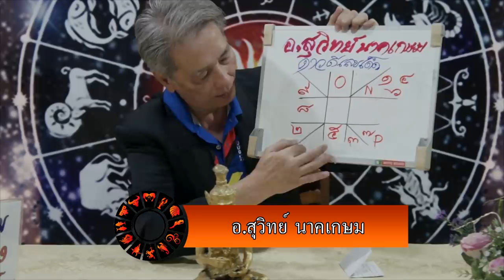8ราศีที่จะรับทรัพย์ก้อนใหญ่เป้ง ในเดือนมีนาคม2561 โดยอ.สุวิทย์ นาคเกษม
8ราศีที่จะรับทรัพย์ก้อนใหญ่เป้ง ในเดือนมีนาคม2561 โดยอ.สุวิทย์ นาคเกษม